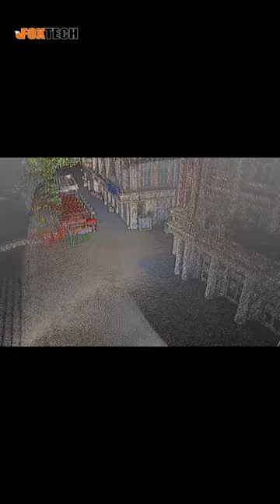Revolutionary SLAM100: Portable LiDAR Scanner for Precise 3D Point Clouds & Color Imaging, GPS-Free